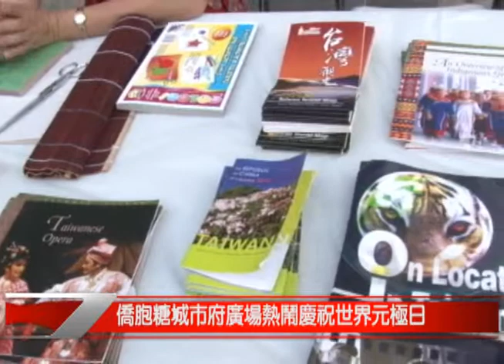ITV 55 5 僑胞糖城市府廣場熱鬧慶祝世界元極日